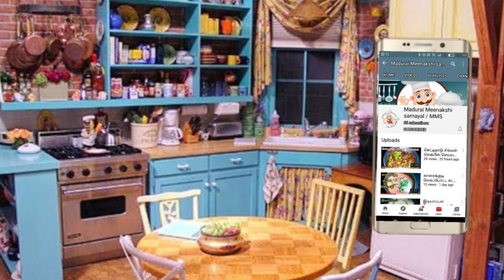புரோட்டா சால்னா & உருளைக்கிழங்கு சால்னா செய்வது எப்படி